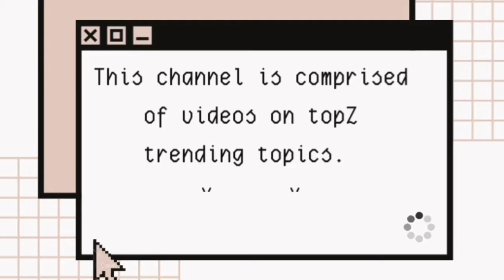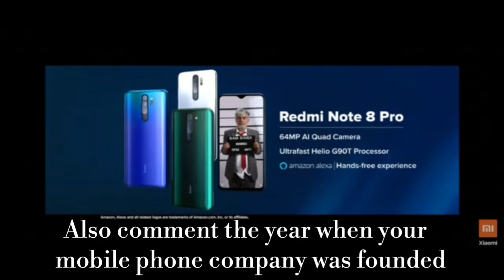Top 10 mobile companies in the world | ANSWER THE QUESTIONS IN THE VIDEO 😅 ,for fun | TopzTrending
Hello guys 👋
This video is comprised of top 10 mobile companies in the world , in the video you will find two-three questions which you can answer in the comment section.

I will ask the questions in my every upcoming video. 😅